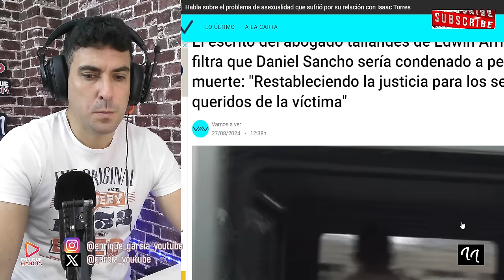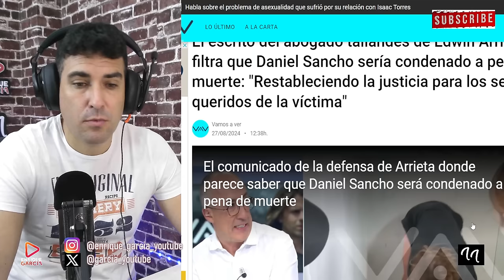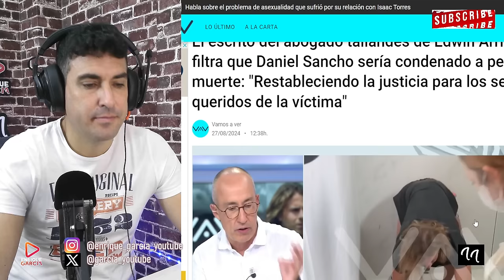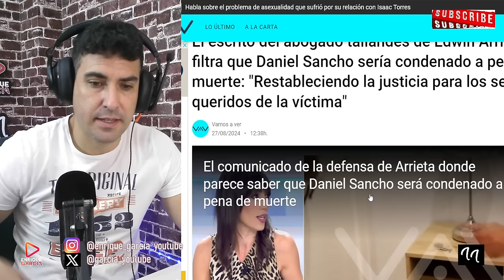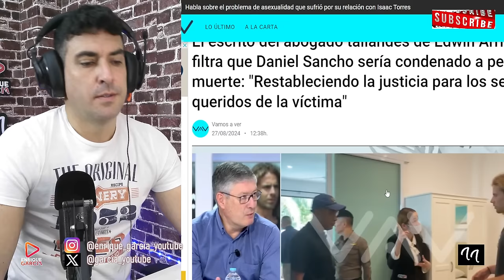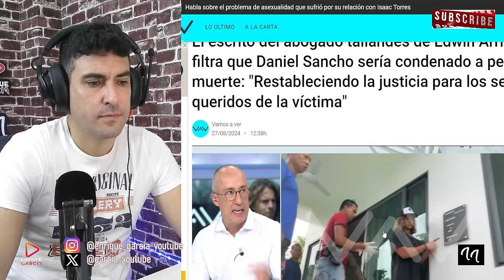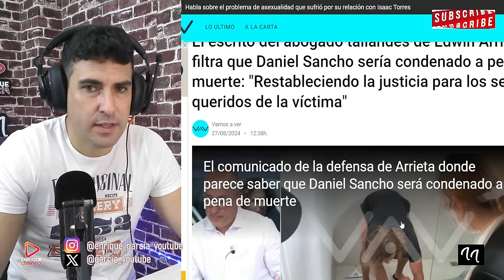FILTRAN LA SENTENCIA DE DANIEL SANCHO AL ABOGADO DE EDWIN ARRIETA